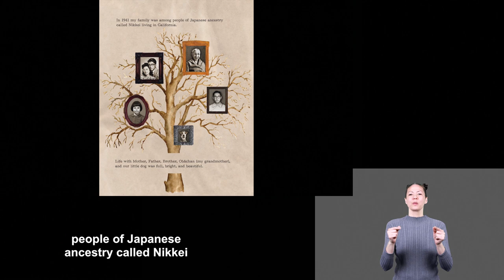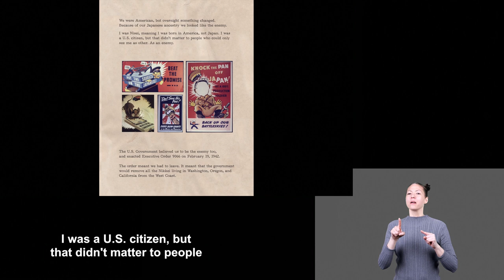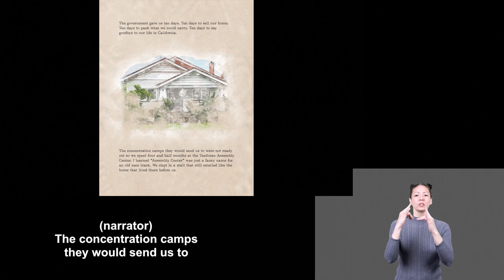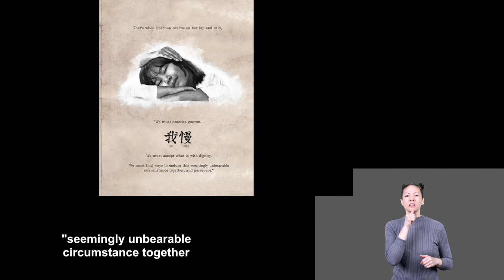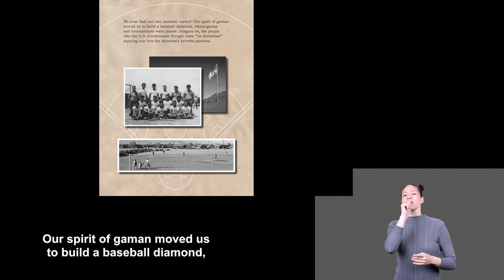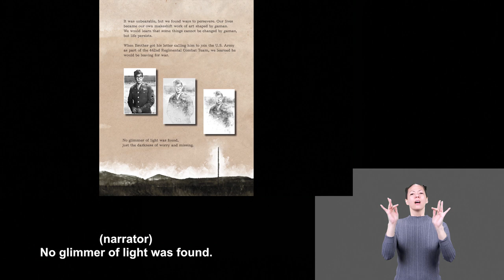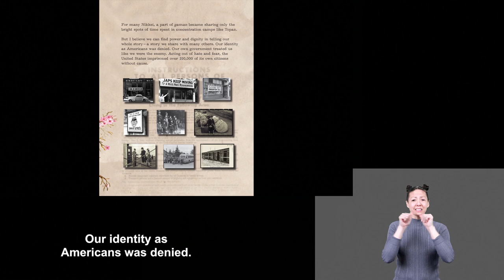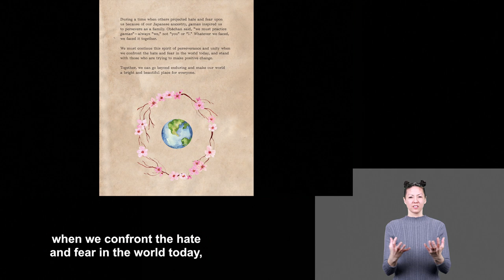Obāchan Told Me Gaman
Obāchan Told Me Gaman is written and illustrated by fourth generation Japanese Americans. This book explores the World War II Topaz Internment Camp in the Utah desert. It is a fictional story based on real historical events of a Japanese American family incarcerated by the government after the bombing of Pearl Harbor. It contains photographs, still lifes, and political cartoons, as well as computer generated illustrations. Obāchan  (Grandmother) encourages the family to practice “Gaman.” “We must accept what is with dignity. We must find ways to endure this seemingly unbearable circumstance together and persevere.” The book provides historical background and real-life situations that foster a positive mindset, encourage unity, and trying to make positive change in today’s world. There is a Terminology and Pronunciation Guide, Clarification for the definition of Concentration Camps Vs. Relocation or Internment Camps and Additional Resources available in the back of the book.